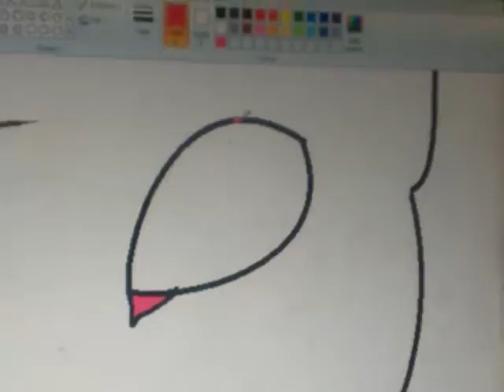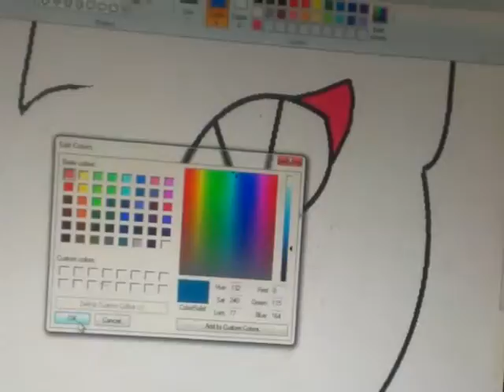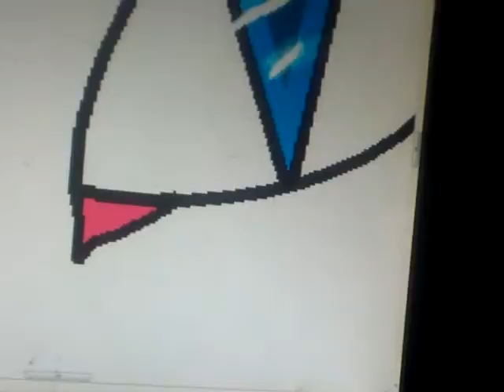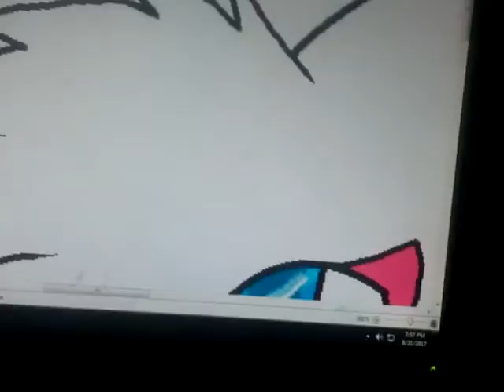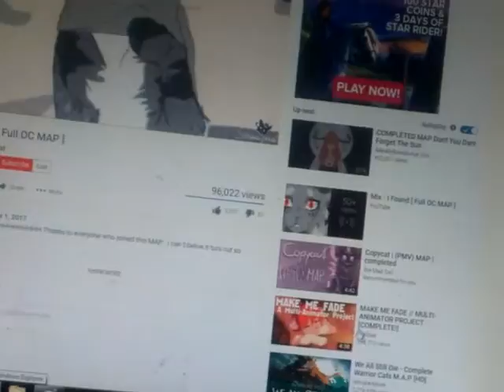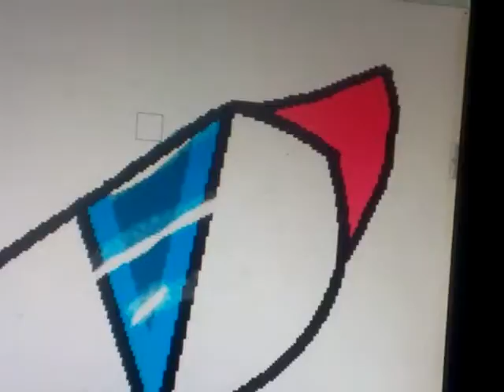Warrior cats Scorege part one.